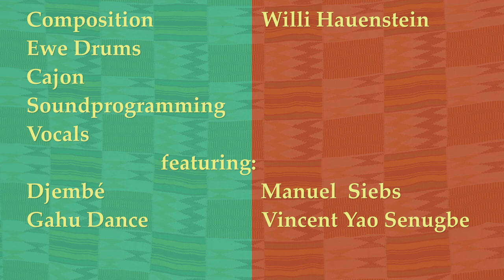Gahu Salam Aleikum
Gahu is a traditional dance from the Ewe tribe in Ghana, Togo and Benin. I created a dance track, based on this rhythm, played with live percussion.

It is a collaboration with the great swiss djembe crack Manuel Siebs and the passionate ghanaian dancer Vincent Yao Senugbe.
We recorded our performances separately during Corona pandemic.